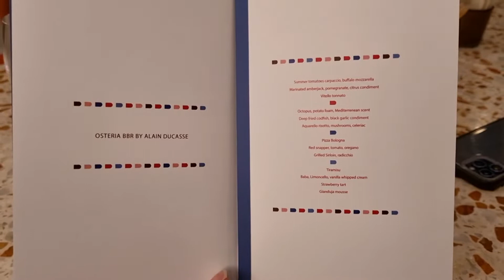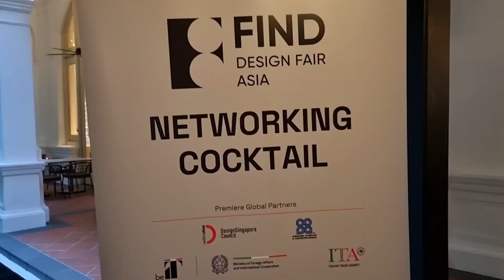Cocktail Reception of FIND – Design Fair Asia